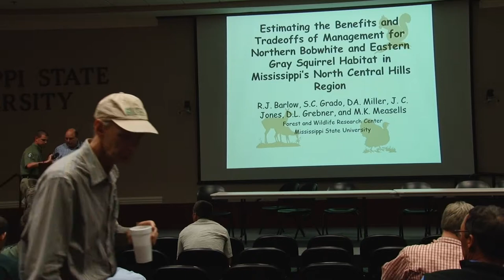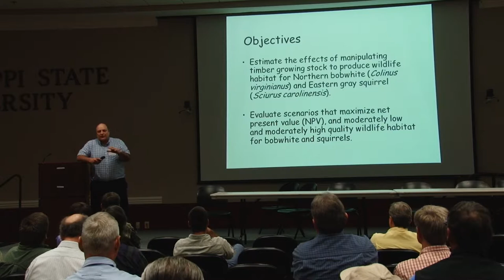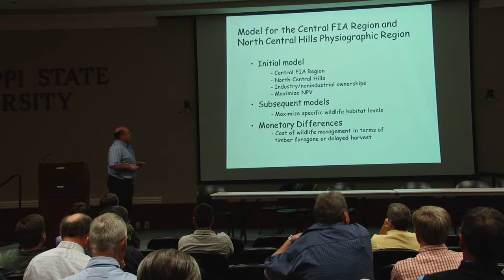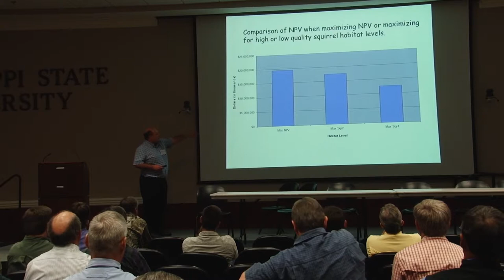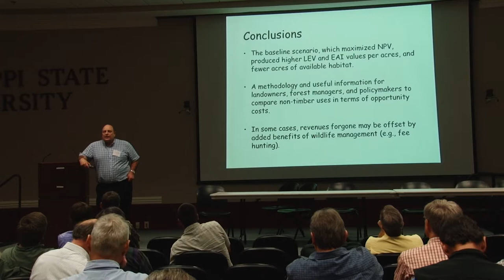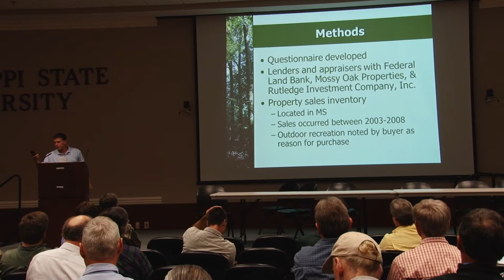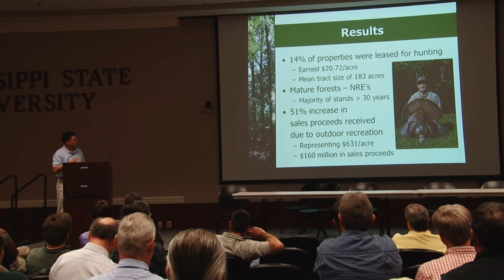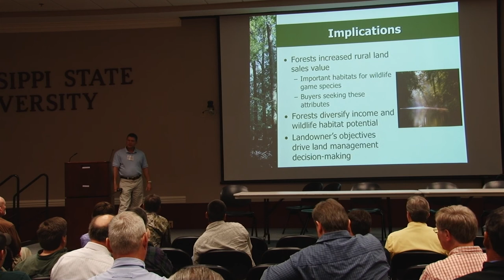Day 1 Afternoon 1